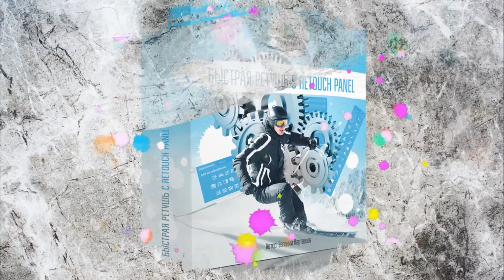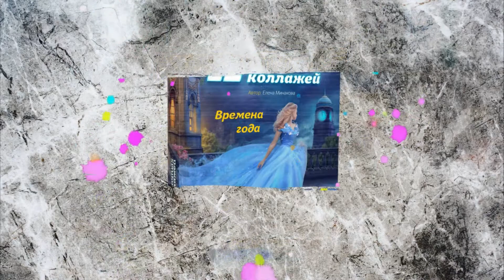ЕДИНАЯ ПЛАТФОРМА ОНЛАЙН-ОБУЧЕНИЯ